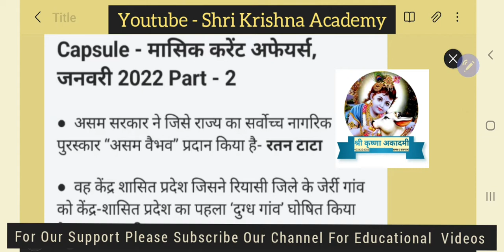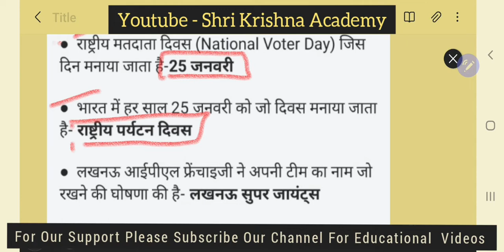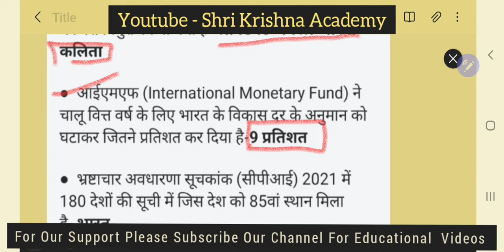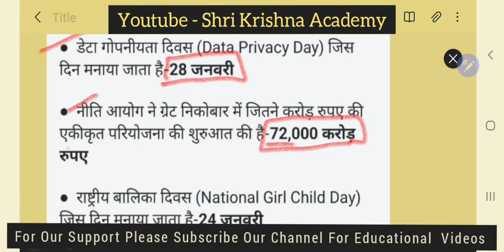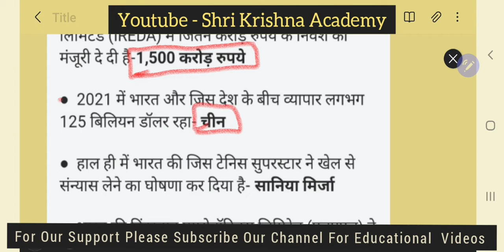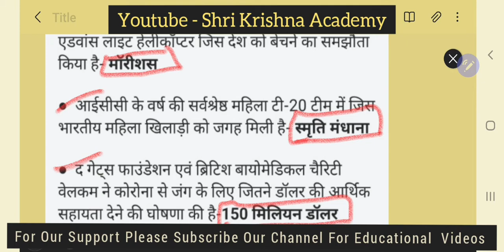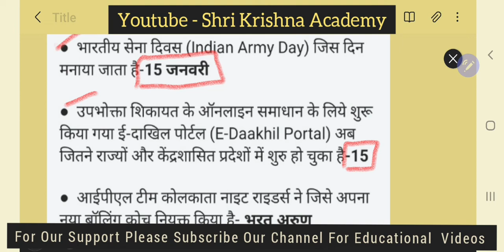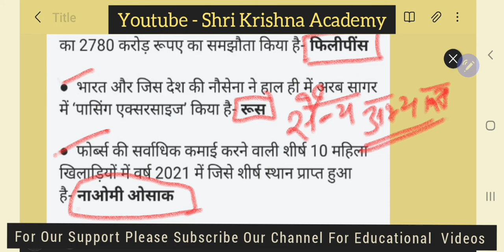Current Affairs Jan part 2 ||For All exams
Current Affairs Jan part 1 ||For All exams

Sk academy Ballah

Notes+pdf+sample paper+latest information  about all classes  and all exams

For 5th to 12th
SCIENCE+ MATHS AND OTHER SUBJECTS  LECTURES + NOTES + TRICKS + SHORTCUT METHODS

For SSC,HSSC,RRB,UPSC AND MANY COMPETITIVE  EXAMS RELATED INFORMATION , CLASSES ,NOTES AND UPDATES
For PDF Notes Contact on our app 👇
📌 sk academy link for free notes, books,mock test,live classes  - 👇

SK Academy is a fast, simple and fun app that I use for learning and growing everyday.